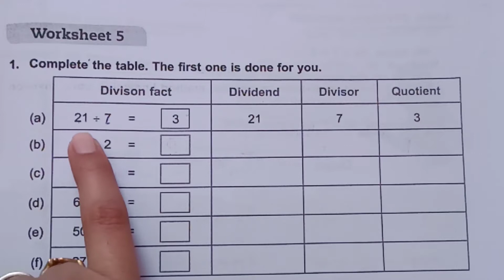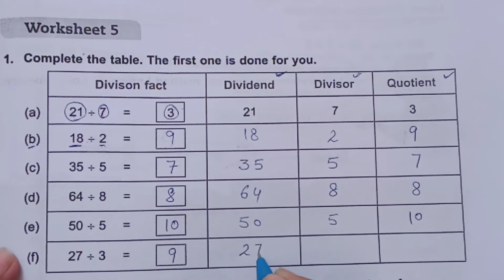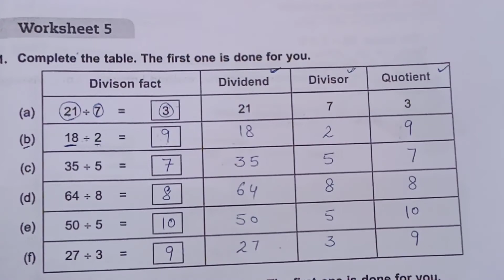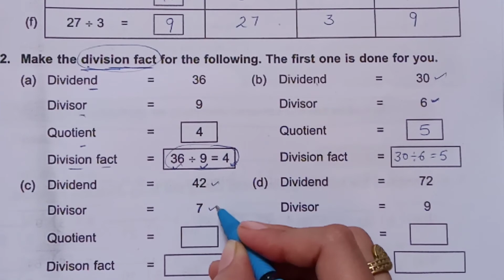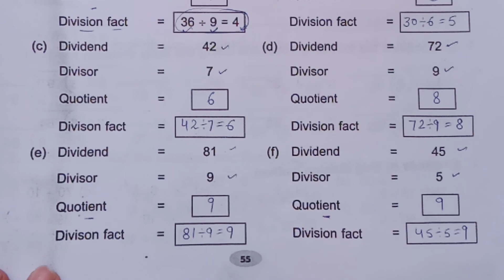division facts, worksheet-5,for class 3,ch-5, division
This video is based on the division. In this video we will learn how to find division facts with the help of a table.

playlist link for chapter 1 numbers up to 9999